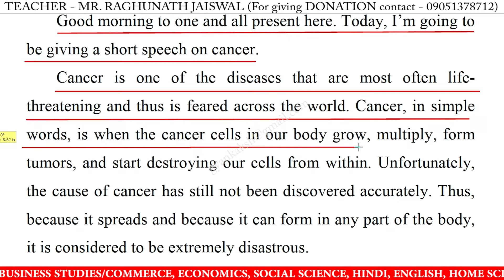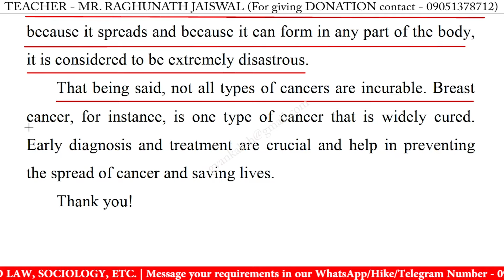Speech on cancer in english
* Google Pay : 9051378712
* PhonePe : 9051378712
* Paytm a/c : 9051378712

cancer easy speech,
cancer speech,
cancer speech for class 10,
cancer speech for class 12,
cancer speech in english,
speech on cancer,
speech on cancer for class 10,
speech on cancer for class 12,
speech on cancer in english 2023,
speech on cancer in english for school students,
speech on cancer in english for students 2023,
cancer speech 2023,
cancer speech in english 2023,
cancer speech in english for class,
cancer speech in english for students,
short speech on cancer,
speech on cancer for class 11,
cancer speech for class 1,
cancer speech for class 11,
cancer speech for class 3,
cancer speech for class 6,
cancer speech for class 8,
write a short speech on cancer,
best speech on cancer in english,